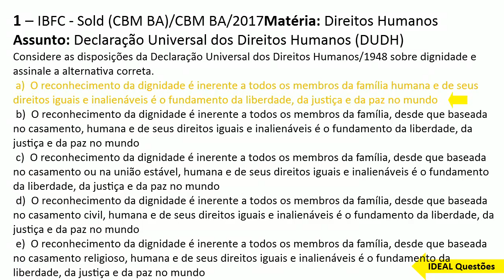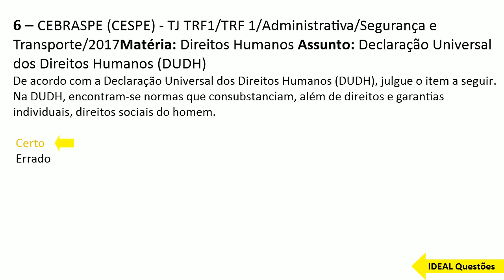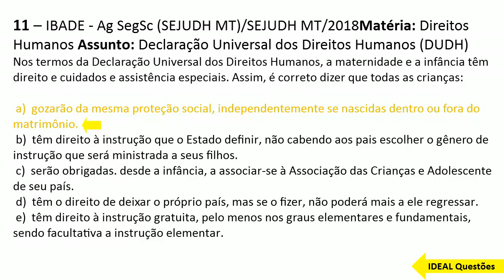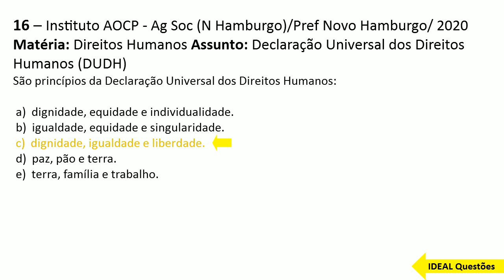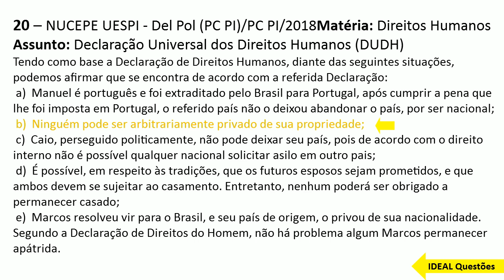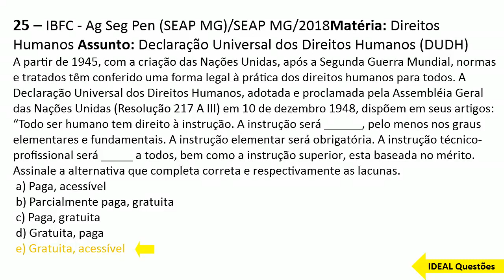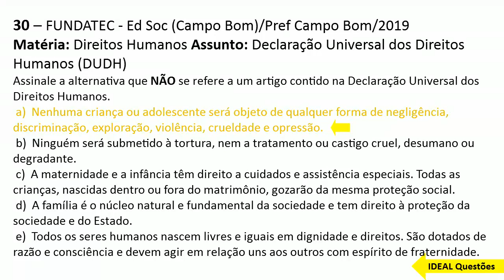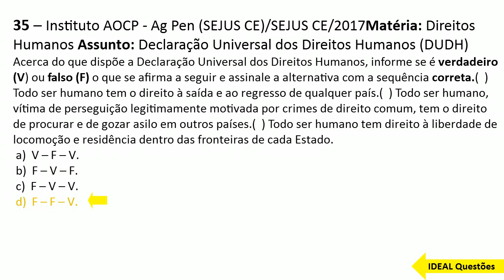SIMULADO SEJUSP MG 2021- SECRETARIA DE ESTADO DE JUSTIÇA E SEGURANÇA PÚBLICA - DIREITOS HUMANOS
IDEAL Questões.

Questões De Concurso -  SIMULADO 3 SEJUSP MG - SECRETARIA DE ESTADO DE JUSTIÇA E SEGURANÇA PÚBLICA - DIREITOS HUMANOS - IDEAL Questões  ...

CONHECIMENTOS ESPECÍFICOS  ..